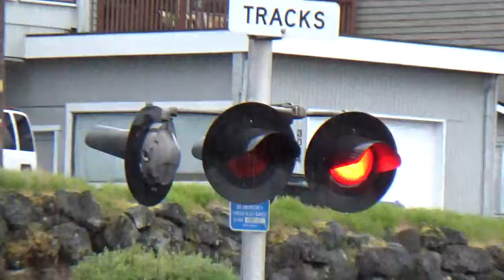(Northbound) BNSF Intermodal Train passes through the McCarver Street Railroad Crossing.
Got to meet some fans 😀. Rain / sunny weather 😂🤣😂🤣😂. Don’t let the bad weather stop you from railfanning the trains 😀. Blow the beautiful train horns 😌😌😌😌😌🎺🎺🎺🎺🎺. Not too busy of trains 😂🤣😂🤣😂. Nice Graham White Electronic Bell 😀.
Listen to the BEAUTIFUL LOUD railroad crossing bell combo Two General Signal Type 2 Electronic Bells 😀. Two General Signal Type 3 Electronic Bells 😀.